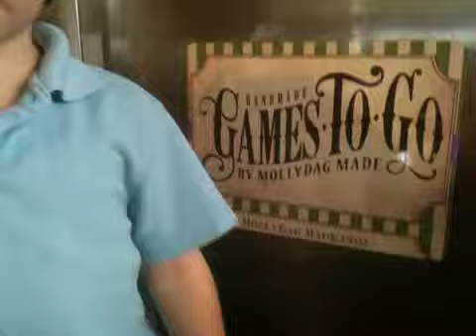Winner $2 family night games pack